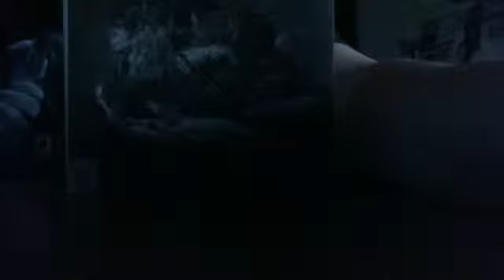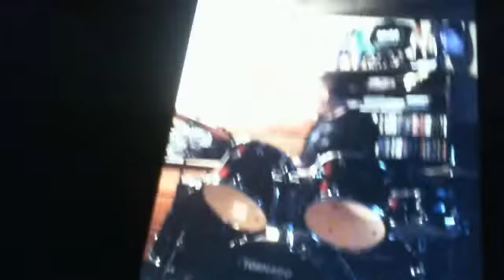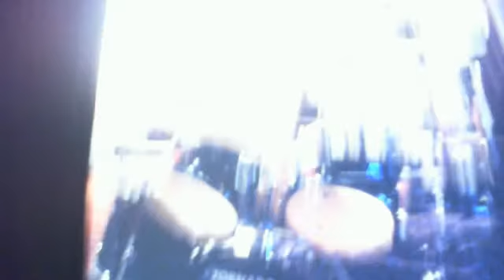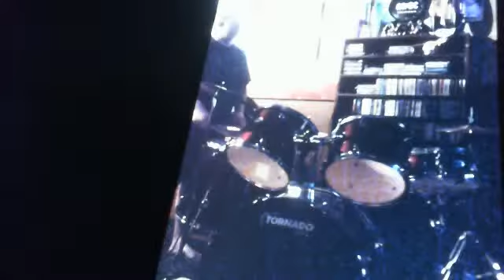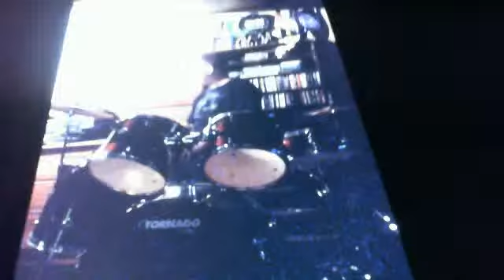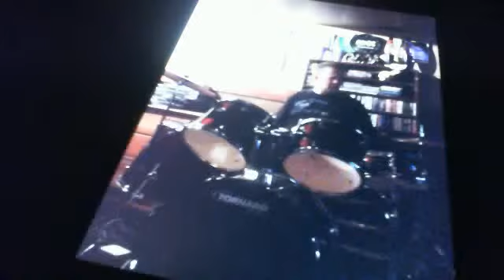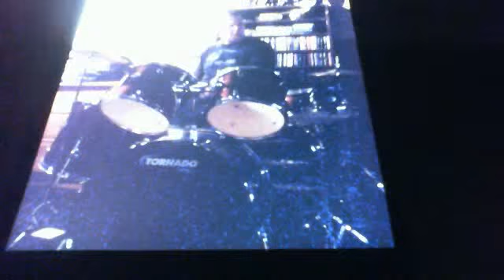Dan Mangan + Blacksmith Club Meds Drum Cover